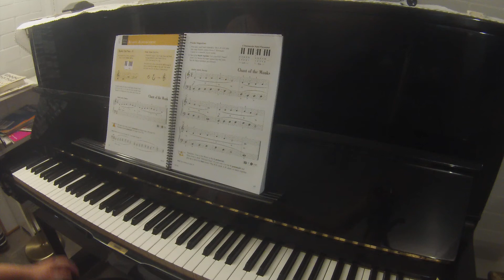Chant of the Monks Adult Piano Adventures all-in-one lesson book 1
TEACHER DEMO  (supplementary suggestions below)

Adult Piano Adventures Popular book 1
Adult Piano Adventures Christmas book 1
Adult Piano Adventures Classics book 1

Scales Bootcamp (best resource for working on scales, imo.  Clear visual guides of which notes to play with which fingers, and fun challenges to keep you engaged and improving)

Rhythm Bootcamp (working on familiarity with common rhythms ahead of seeing them in pieces really gives yourself a jump start on learning harder pieces)

Noise-cancelling headphones (A+, love these!)